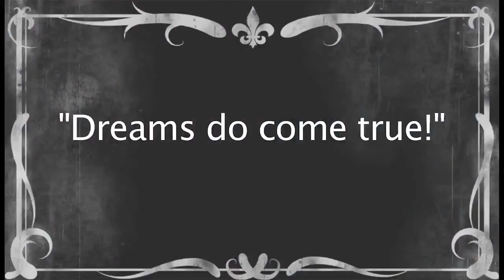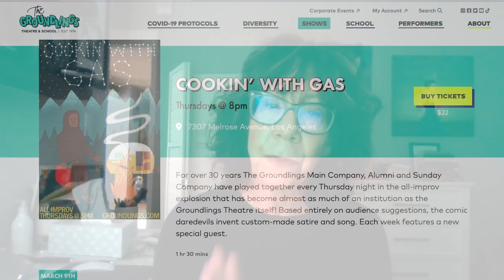[70] Frau Farbissina Herself! Mindy Sterling Talks AustinPowers, TheGoldbergs, & More! (1 of 2)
Mindy Sterling is an American television, film and voice actress. She portrayed Frau Farbissina in the Austin Powers film series and starred in the web series Con Man, the latter of which earned her a Primetime Emmy Award nomination. Mindy is part of the iconic Ground lings improve group and has had recurring roles as Miss Francine Briggs on the Nickelodeon series iCarly, Principal Susan Skidmore on the Disney Channel series A.N.T. Farm, and Linda Schwartz on the ABC series The Goldbergs.

Mindy joins The Dudes for a fun look at her career and gives advice for others entering the Entertainment Business!